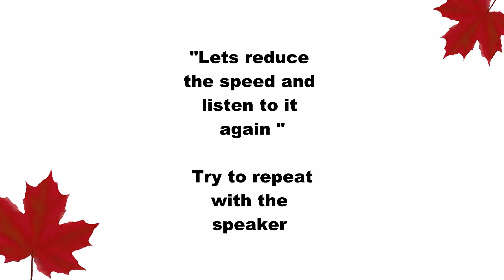PRONOUNCE WOMEN | IELTS SPEAKING | NEUTRAL ACCENT | Learn to speak English the right way.